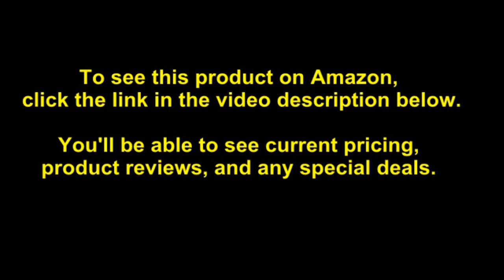Fluke Networks VISIFAULT Visual Fault Locator Fiber Cable Continuity Tester with 2.5mm Universa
- Amazon Quick Link!

PRODUCT DESCRIPTION - Size:Pack of 1VISUAL FAULT LOCATOR

Connects to 2.5 millimete connectors (sc, st, fc, and fj), rugged and built to last for demanding field applications, attaches with handy lanyard or carrying case so it's always on hand when you need it; Connect to 1.25 millimeter connectors (lc and mu) with the nf380 adapter (sold separately). Accelerates end to end fiber continuity checks, speeds fiber tracing and identification, features continuious wave for steady illumination or flashing output modes for easy identification, verify proper polarity and orientation of fibers with a multi fiber connector like the mt rj. Bright red high visibility laser driven VFK enables verification of continuity, polarity and visual location of many near end fiber faults with easy tracing of many fibers either in a cable or terminated in a rack. Includes: Visifault visual fault locator, 2.5 millimeter universal adapter for easy connection to sc, st, fc, and fj connectors, (2) aa batteries, lanyard, soft sided carry case with belt loop. The laser powered visifault visual fault locator is a cable continuity tester that locates fibers, verifies cable continuity and polarity, diagnose and repair simple fiber link problems and find breaks in cables, connectors, and splices in splice trays and tight fiber bends in and around equipment racks.

Date First Available: July 17, 2004. International Shipping: This item is not eligible for international shipping. Learn More. Domestic Shipping: Currently, item can be shipped only within the U.S. and to APO/FPO addresses. For APO/FPO shipments, please check with the manufacturer regarding warranty and support issues. Shipping Weight: 11.2 ounces. Best Sellers Rank: #155,370 in Industrial & Scientific. Customer Reviews: 4.2 out of 5 stars8 ratings4.2 out of 5 stars. ASIN: B0002NYATC. Warranty Description: Not Applicable. Battery Cell Type: Alkaline. Batteries Required?: No. Batteries Included?: Yes. Included Components: Computer Cable Adapters. Usage: professional. Measurement Accuracy: n/a. Temperature Range: 0/40 degrees_celsius. Item Package Quantity: 1. Material: Not Applicable. Size: Pack of 1. Batteries: 2 AA batteries required. Item model number: VISIFAULT. Product Dimensions: 11.2 x 5.6 x 2 inches. Item Weight: 11.2 ounces. Part Number: VISIFAULT.